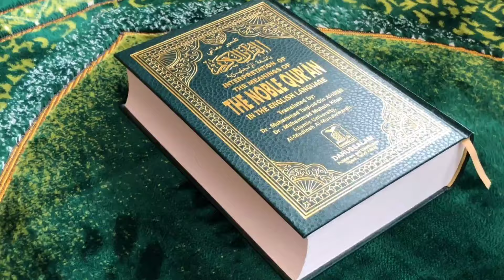खुदा के वास्ते 2 मिनट सुन लेना दौलत ही दौलत होगी | Jumma Ka Wazifa